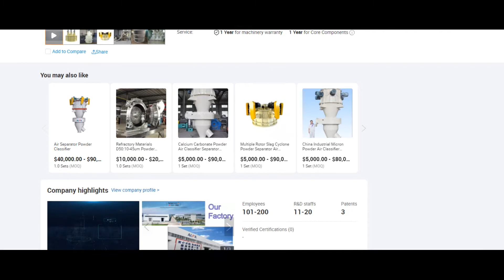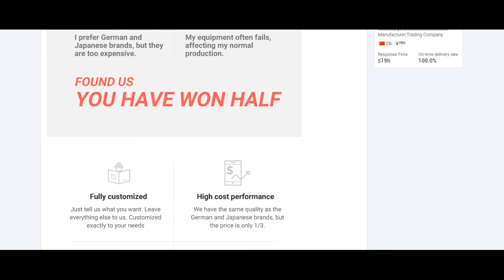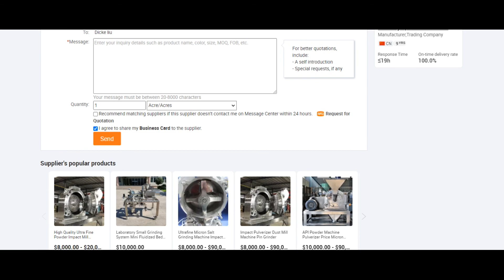ALPA powder equipment - Industrial Classifier Air Cyclone Centrifugal Separator for Carbon Black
* Available D50:2-45μm
 * Suitable for precise classifying of dry micron material.
 * Classifying efficiency (extraction ratio) can be 60%～90%.
 * The linear velocity of horizontally installed classifying wheels is up to 70m/s.
 * Speed of wheel is controlled by inverter, particle size can be adjusted freely.
 * System equipped with muffler operating under negative pressure, meet environmental requirements,noise less than 76dB(A).
 * The inner lining is made of alumina, no metal pollution, meeting the requirements of high purity materials.
 * Grinding is in closed system, little dust, low noise in a clean and environmentally friendly process.
 * In conjunction with ball mill, table roller mill and Raymond mill to form closed circulation.
 * The motor can be connected with a belt, which is stable and reliable, realizes high speed and increases the speed, and breaks through the problem that the well-known motor brand does not have a high-speed motor.
 * Optional explosion-proof design, can also be upgraded to a nitrogen circulation system to meet the processing needs of
   flammable and explosive oxide materials.